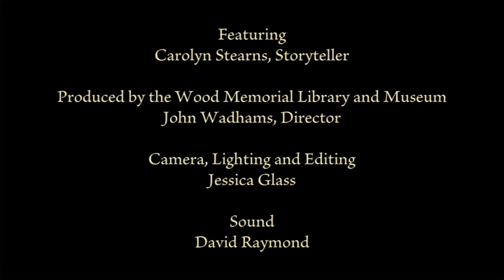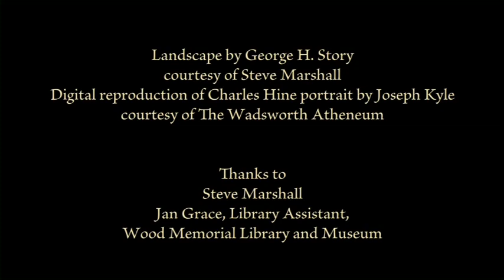George Henry Story In the Office of President Lincoln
George Henry Story - The Man Who painted Lincoln performed by his great-great niece Storyteller Carolyn Stearns. This video produced for an exhibition of his paintings at the Wood Library and Gallery and used with permissions. Made possible  by The Greater Hartford Arts Council and The William and Alice Mortensen Foundation.